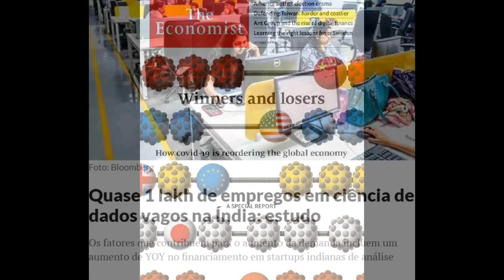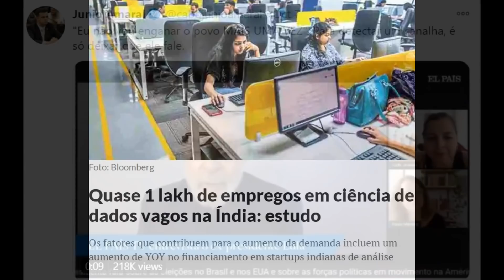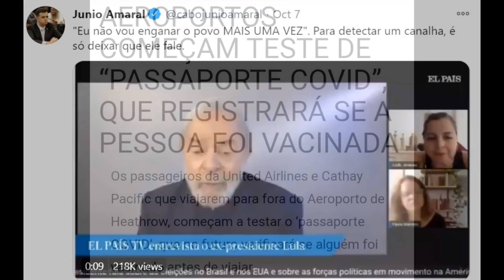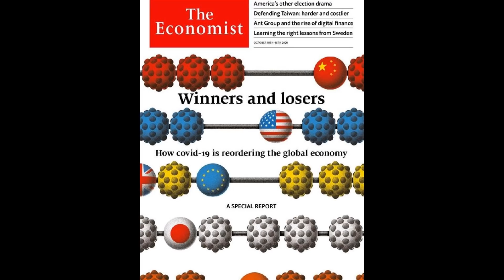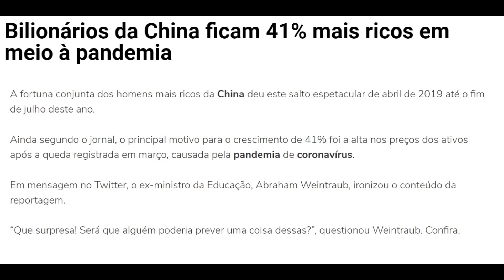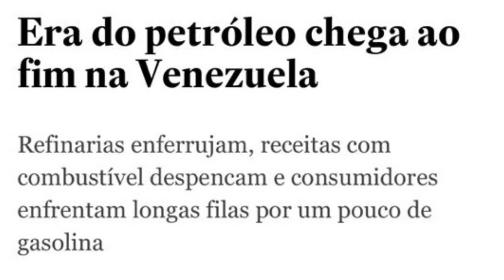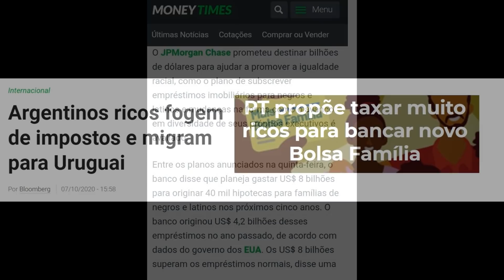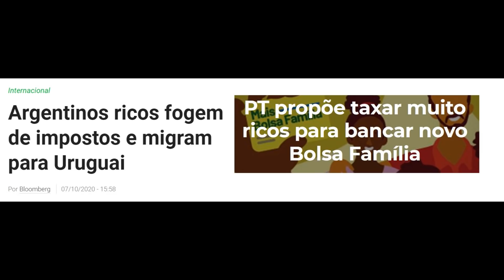O comunismo NUNCA valeu tanto a pena